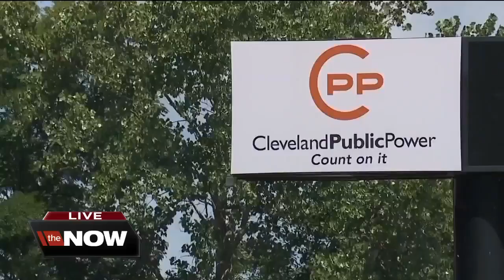Cleveland councilman says west side power outages are 'unacceptable'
After hundreds of heat-related power outages across Cleveland over the weekend, one councilman is pushing for improvements to Cleveland Public Power (CPP) systems.